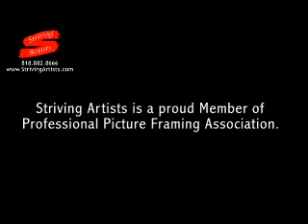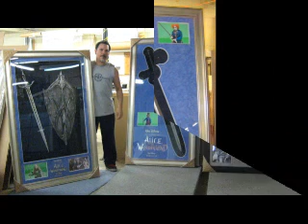Striving Artists' Framing Samples